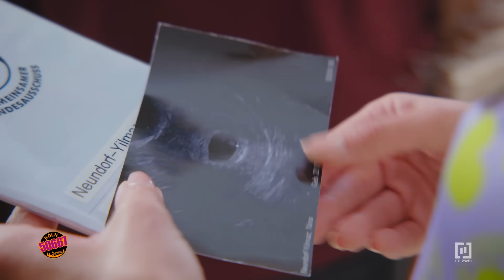WOW: Nina wird Mama?! 😱👶😍 | Köln 50667 #2721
Nina ist sich sicher, sie ist schwanger. Doch sie hat Angst, denn ihre erste Schwangerschaft ist nicht gut verlaufen. Und was wird Mesut nur dazu sagen?

"Köln 50667" ist eine Reality-Soap, die seit 2013 täglich von montags bis freitags im Vorabendprogramm von RTLZWEI gesendet wird. Aufgrund des großen Erfolgs wurde die ursprünglich auf 120 Folgen begrenzte Serie weiter produziert und ist bisher bereits auf über 2.500 Folgen angewachsen. Im Mittelpunkt stehen unter anderem Jill, Mo, Hannes, Meike, George, Marc und Jule. "Köln 50667" erzählt die spannenden Geschichten aus der Stadt. Egal, ob im Hostel oder in den WGs - hier gibt es Leben pur!